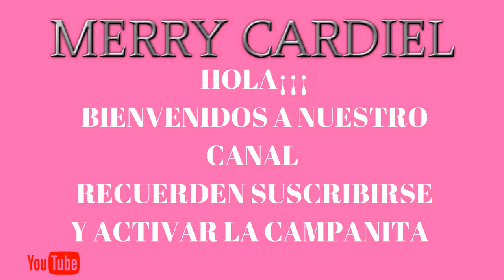COMO TEJER PUNTO ARCO-IRIS 3D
COMO TEJER PUNTO ARCOIRIS EN 3D  MATERIAL
ESTAMBRE O LANA GROSOR MEDIANO